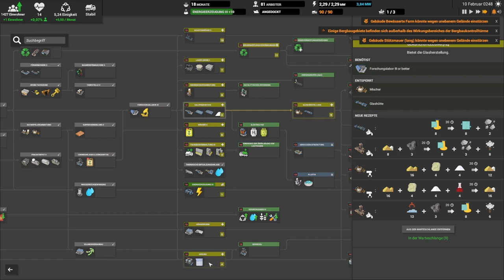Mehr Forschung // #043 // Captain of Industry